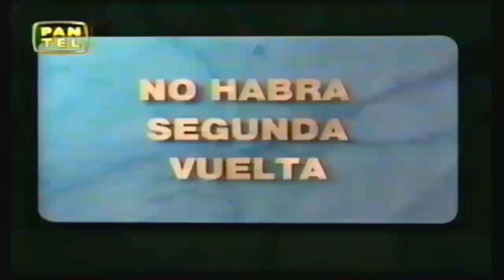ALBERTO FUJIMORI AYUDA A LOS AFECTADOS CAUSADOS POR SENDERO LUMINOSO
Éste contenido está relacionado con el tema
de Atentado de Tarata en Miraflores.

En cualquier momento puede haber guerra
por la esperanza económica y también en lo
social se necesita que reforzaremos la
seguridad para que ya no se vuelva a repetir
en los últimos 30 años de conmoción por
la paz y libertad comercial para todos.